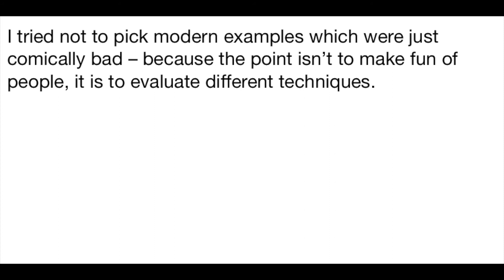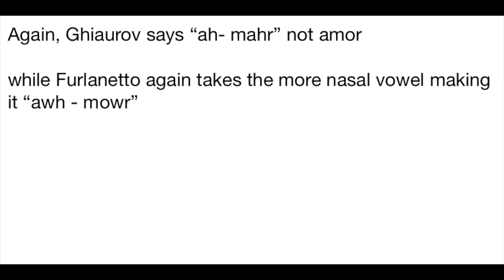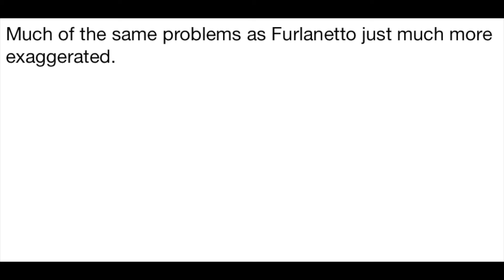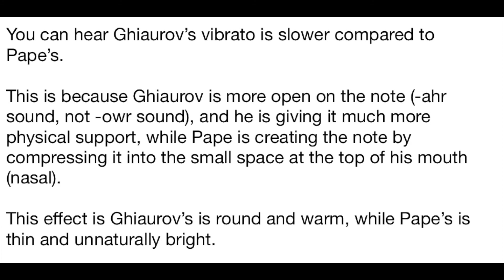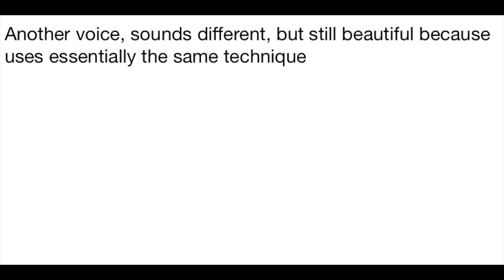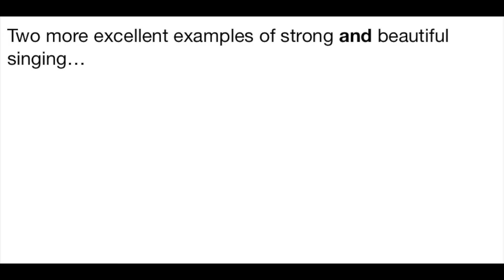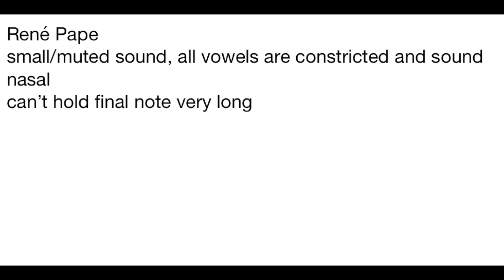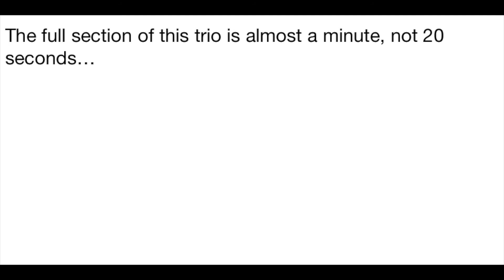"Old School" Basses (Ghiaurov, Kipnis, Chaliapin, Pinza, Mardones) v. Today (Furlanetto, Pape, etc.)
PS, I probably could have used lots more examples of good basses (Bohnen, Talvela, etc.), but I really had to limit myself! You'll get the idea.

The examples I used of good singing are Ghiaurov, Kipnis, Chaliapin, Pinza and Mardones.

The bad examples are Furlanetto, Groissböck, Pape, Terfel and D'Arcangelo (who horribly ruins the Anna Bolena trio and uses an abbreviated version because he cannot sing it!).

The music used is from Don Carlo, die Walküre, Boris Godunov, Verdi's Requiem, Faust, die Zauberflöte, and Anna Bolena.

Mainly the problem with the modern singers is nasality (poor vowel formation, i.e. nasal vowels "aw" instead of "ahhh") and a lack of strength.

I tried not to just pick "funny" examples of how bad modern singing is. I tried to get each of the modern singers at their "best" but still show how they pale in comparison to the older technique! (I also levelled off the volume… as well as I know how to).